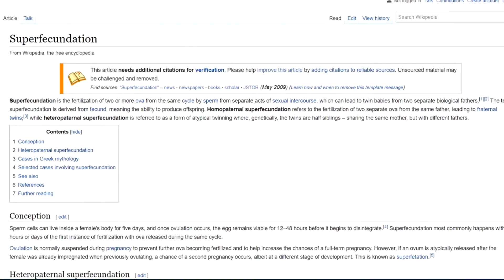OBI-WAN KENOBI & THOR: LOVE AND THUNDER | Vidiotic Theories #66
As we reach the halfway mark of season six of our satirical-theorical series, we present hypotheses on the recently completed Obi-Wan Kenobi and the upcoming Thor: Love and Thunder . . .

Remember to get vaccinated (and get your booster) when you can, stay home when possible, wash your hands, socially distance, and WEAR A MASK; you could, quite literally, save a life, maybe more than one . . .

Some helpful resources in light of the recent supremely disturbing court ruling regarding @bortion: